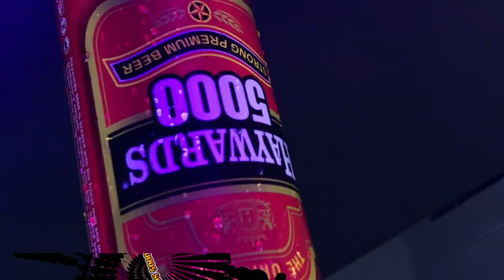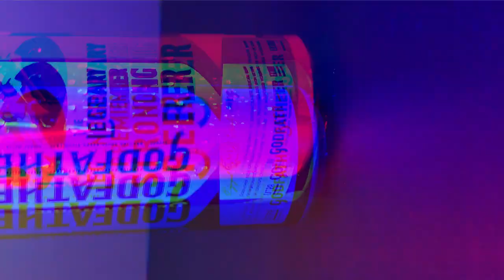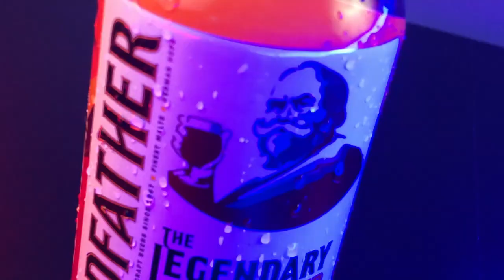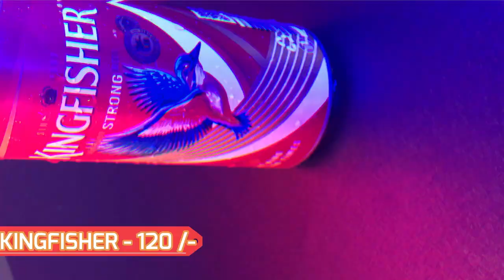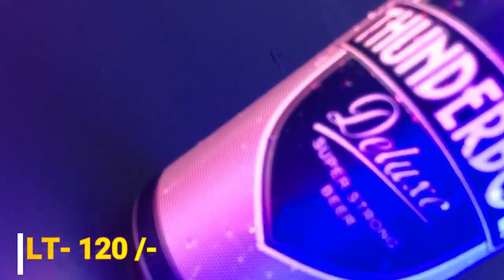INDIAS TOP MOST SELLING BEERS REVIEW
SEEING BEER CRAZE IN INDIA WE ARE TRYING   INDIAS TOP SELLING BEERS . WHICH ONE IS BEST BEER FOR YOU . THIS VIDEO IS  MADE FOR BEER LOVERS . WE ARE TRYING TO GIVE YOU THE BEST BEER TASTE EVER .